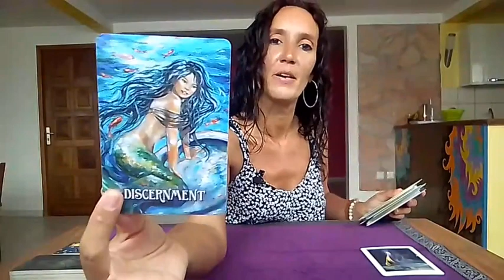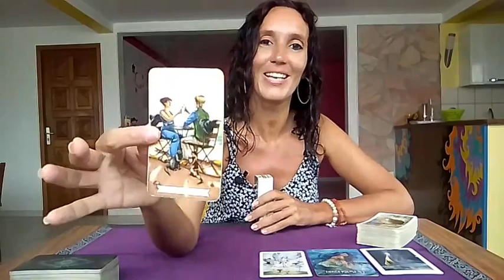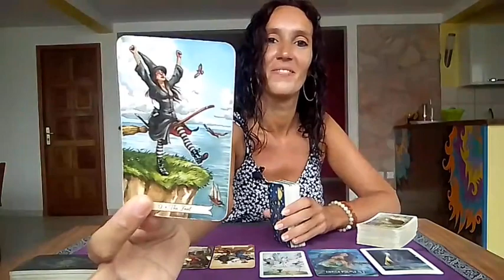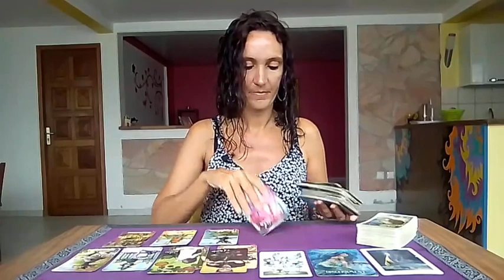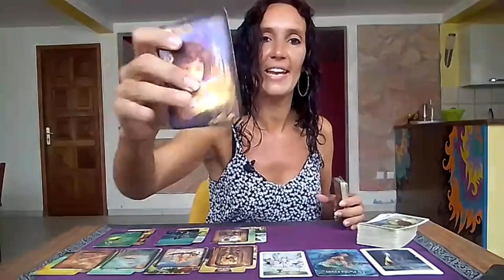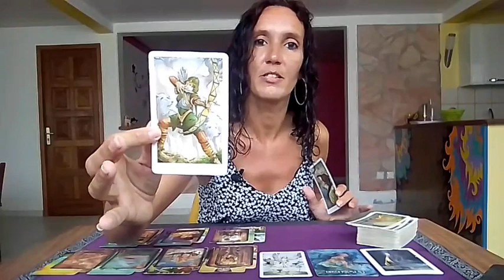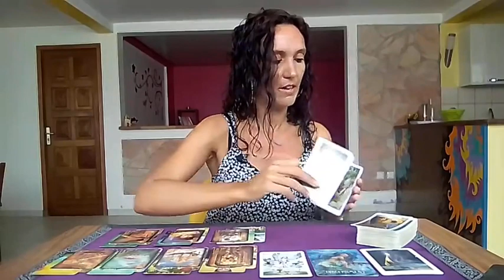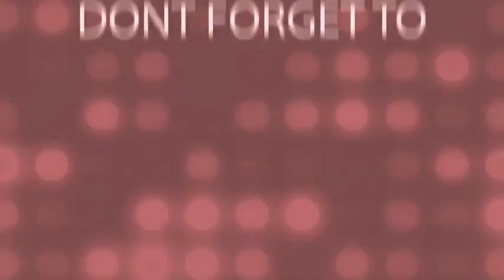SCORPIO - SOMEONE NEEDS TO TRAVEL TO BE WITH YOU - JULY 11-17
⭐     Sun   Taurus      ⭐
⭐     Moon  Scorpio  ⭐
⭐     Rising   Taurus  ⭐
⭐     Venus   Taurus  ⭐

All you have to do is:
3. Leave a comment 🌟Love and Light 🌟in a video for the current month.
🍀Good luck!

🌷Schedule🌷

✨Weekly Reading✨
Monday Air signs : Gemini, Libra, Aquarius
Tuesday Water signs : Pisces, Cancer, Scorpio
Wednesday Earth signs : Taurus, Virgo, Capricorn
Tuesday Fire signs : Aries, Leo, Sagittarius

✨Monthly Reading✨
Friday : Aries, Taurus, Gemini, Cancer
Saturday : Leo, Virgo, Libra, Scorpio
Sunday : Sagittarius, Capricorn, Aquarius, Pisces

1 question 15$(private video 10 minutes)